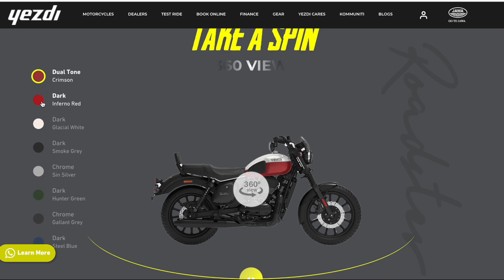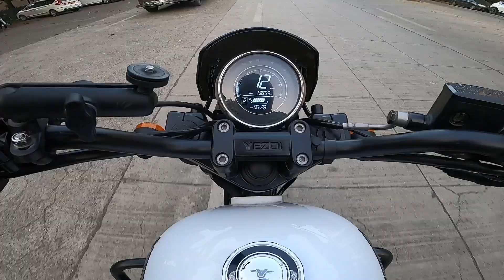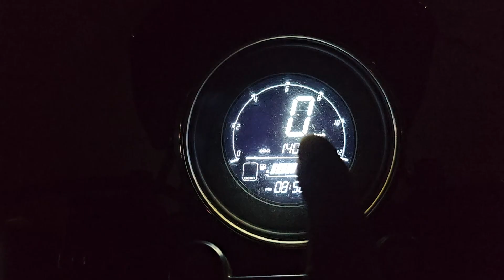2023 Yezdi Roadster BS6 2.0 In-Depth Marathi Review | Best City & Highway Bike? | काय कमाल बाईक आहे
This is a Marathi Review of 2023 YezdiRoadster BS6 2.0 (Latest OBD2 Update)
For specifications & more details & to find the nearest Yezdi Dealership
This Bike has a list of new changes like :  NVH Character, Better Performance, Improved Comfort & safety
NVH:
1. New Gear-train, engine cover and piston:
Effect: Significant reduction in mechanical noise from the engine
2. Improved crankshaft, balancer shaft, cylinder block & crankcase:
Effect: Reduced vibrations
3. Redesigned exhaust:
Effect: Sportier exhaust note

Performance:
1. High inertia magneto (ignition system):
Effect: Better low-end performance and tractability for city riding conditions
2. New Cross-port cylinder-head:
Effect: Larger exhaust port helps with better performance and emission regulation
3. Larger throttle body, updated fuel map:
Effect: New gear-based fuel map helps improve tractability and reduces the need for frequent gear shifts under city riding conditions
4. New larger rear sprocket - 47 teeth. Old sprocket 45 teeth

Comfort & Safety:
1. Slipper clutch
2. Hazard light function
It's an amazing and practical cruiser bike especially for daily life city commute & even on highways for those long rides !! Pillion comfort is also great !!
Go test ride this motorcycle at the nearest Jawa Yezdi dealership near you, attractive finance schemes are available.
Hope you guys likes this Marathi review. let me know if you want more such videos !!
Follow on Instagram for More Updates :
MUSIC
Epidemic Sounds